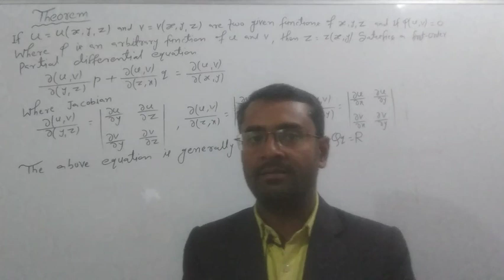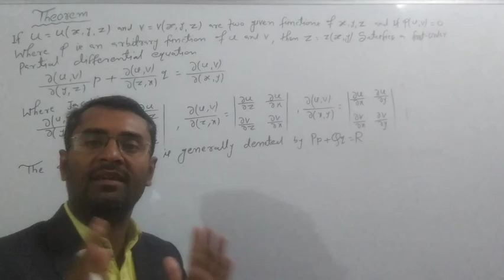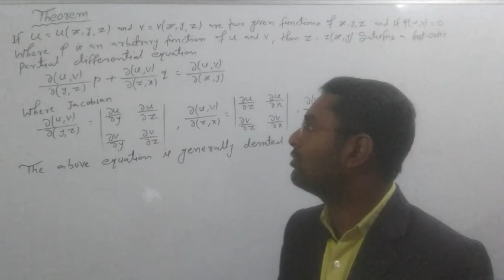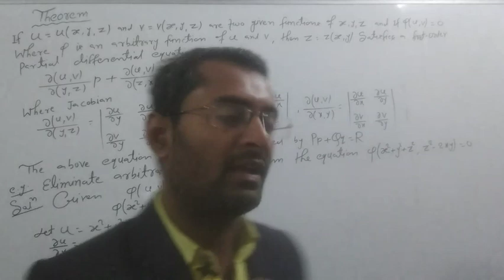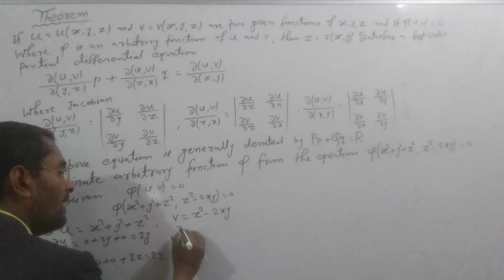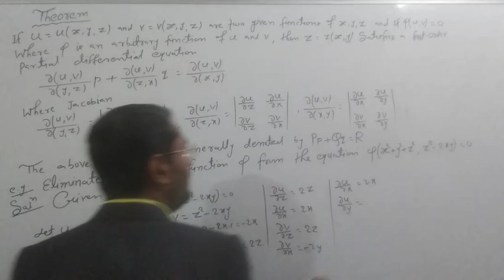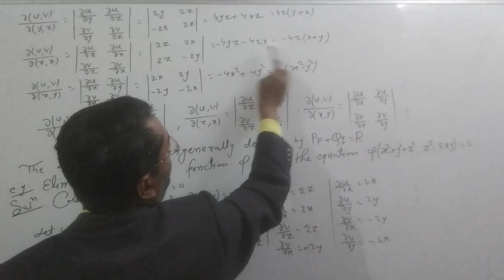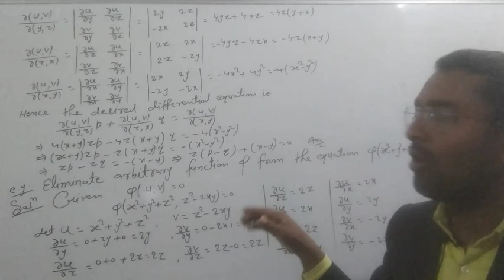Partial Differential Equation | First Order | Formation of PDE by Elimination of arbitrary Function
Formation of PDE by Elimination of arbitrary Function and Theorem .

Partial Differential Equation | Definition and Examples | CSIR NET | GATE | Engineering Mathematics

 Hello
 Welcome to Rajendra Concept Of Mathematics
 This channel is to provide free study material (Mathematics) for B.Sc | M.Sc | CSIR NET | GATE | IIT JAM | Engineering Mathematics(B.Tech) | All Competitive.
 This video lecture of Partial Differential Equation of first order. Formation of a Partial Differential Equation by Elimination of arbitrary function and theorem . problems & concepts by Rajendra sir will help B.Sc and M.Sc students to understand following topics.
 1.) what is partial differential equation(PDE) ?
 2.) Definition of partial differential equation .
 3.) Examples of partial differential equation .
4.)  Formation of PDE
5.)  Formation of Partial Differential Equation by Elimination of Arbitrary Function and Theorem .
6.)  Partial Differential Differential Equation of First Order .
7.)  Solution of Lalji Prasad book .
8.)  Partial Differential Equation Rajendra sir
9.)  Partial Differential equation by Elimination of Arbitrary Function
 This Concept is very Important in B.Sc ,M.Sc ,CSIR NET ,GATE ,IIT JAM ,Engineering Mathematics (B.tech) Students .